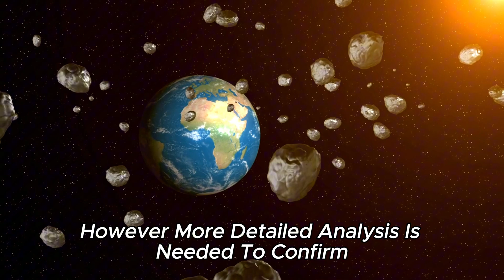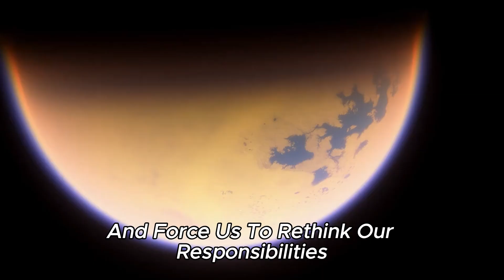NASA Telescope Discovered Planets That Are Even More Habitable than Earth!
What will we humans do when our Earth is no longer habitable in the distant future? NASA has an exciting answer to this question: planets that are even more habitable than Earth could be the solution for humanity. The Kepler telescope has discovered over 2000 exoplanets - but the problem remains that these planets are currently inaccessible to us. Nevertheless, there are some worlds in the universe that are so fascinating and promising that we will certainly do everything we can to actually visit and possibly colonize these perfectly suitable super-Earths one day.